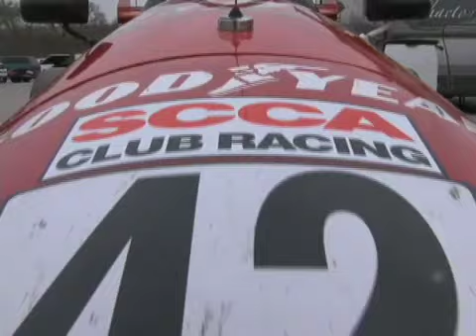Nur Ali p2 Seg1 Urdu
آج کا یہ خصوصی شو مسلمز امریکا پر مشتمل ہے جِس میں  ہم آپ کے لیےامریکہ میں رہنے والے مسلمانوں  کا تعارفی خاکہ پیش کرتے رہے ہیں۔ پچھلے ہفتے ہم نے مسلمز امریکا  کے سیزن 2 کی پہلی قسط میں آپ کی ملاقات کروائی نور علی سے ۔ایک پاکستانی امیریکن مسلمان ۔ جو  ایک ریس کار ڈرائیور ہیں اور ان کے بقول امریکن ڈریم کو جی رہے ہیں۔۔۔۔۔  اور ہم نے  یہ جاننے کی کوشش کی کے نور  علی کا خواب کیا ہے اور نور علی اس کو حقیقت میں کیسے بدل رہے ہیں۔

آج کی قسط میں ہم نور علی سے مزید بات کریں گے کہ انھوں نے  گاڑیوں کی ریس جیسا پر خطر کام  ہی کیوں چنا اور  ان کے والدین کا ردعمل کیا تھا اس بات پر  ۔ بات کریں گے  نور کے والدین اور بھائی سے کہ وہ  نور کو کہاں دیکھتے ہیں اور خود نور اپنے مستقبل کے بارے میں کیا کہتے ہیں۔ اور وہ ان تمام نوجوانوں کو کیا پیغام دینا چاہتے ہیں جو انھیں دیکھ رہے ہیں۔

اس کے علاوہ ہم آپ کو لے چلیں گے نور علی کے ساتھ ان کے ریس ٹریک پر جہاں آپ دیکھ سکیں گے نور کس طرح اپنی جان کی بازی لگا  کر اپنے خواب کو جی رہے ہیں۔